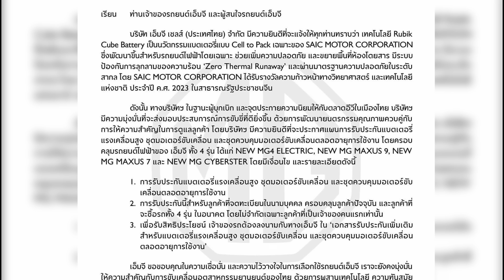หมดห่วงเรื่องแบตเสื่อม MG รับประกันแบตเตอรี่ ตลอดอายุการใช้งาน !! | Car Raver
หลังตลาดรถยนต์ไฟฟ้าในไทยเดือดหนัก ล่าสุด MG งัดไม้เด็ด ประกาศแผนรับประกันแบตเตอรี่รถยนต์ไฟฟ้าตลอดอายุการใช้งาน 4 รุ่น ได้แก่
New MG4 Electric
New MG Maxus 9
New MG Maxus 7
New MG Cyberster
โดยการรับประกันดังกล่าวครอบคลุมทั้งแบตเตอรี่และมอเตอร์ขับเคลื่อนด้วย

Source :